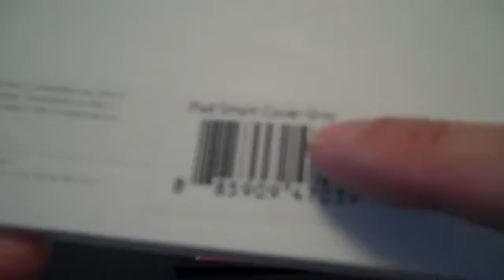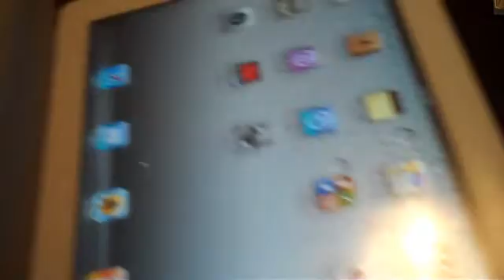Pinoy unBOXING iPad 2 Smart Cover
Pinoys are not only good in boxing balikbayan boxes, we are also known to be good in the sports of boxing, Mabuhay pinoy pride Manny Pacquiao!!! Now, It's about time I see a Pinoy unboxing video on YouTube. LOL :D

Did you pick up a smart cover today? What do you think so far? What color did you get?